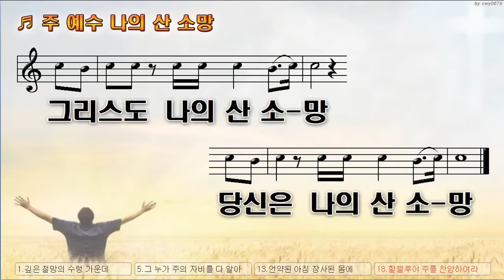[악보&찬양] '주 예수 나의 산 소망' (by _ 레위지파